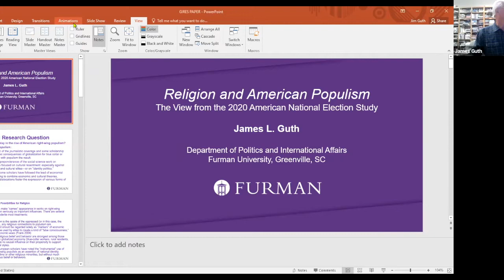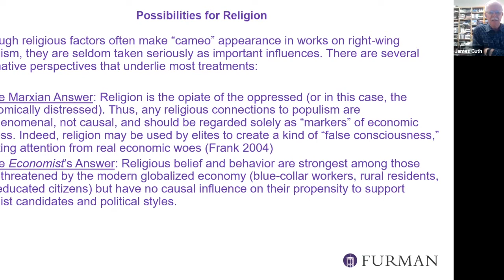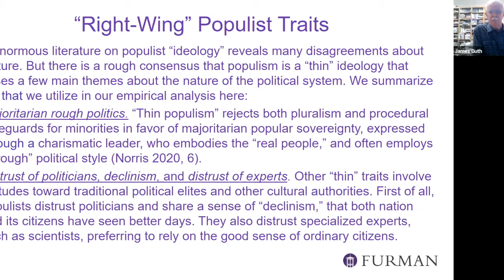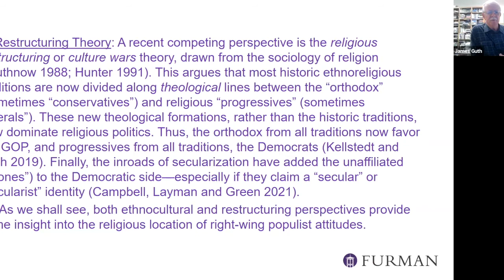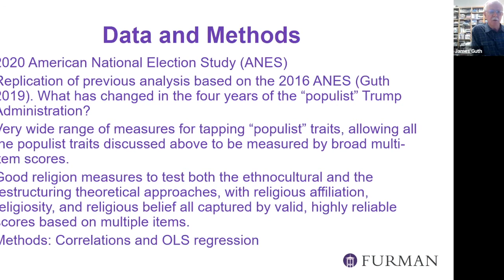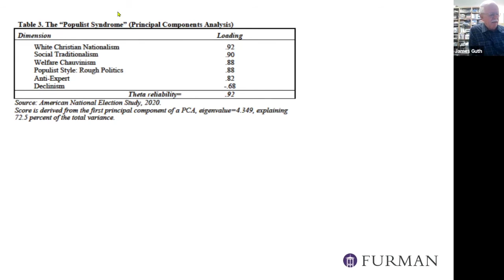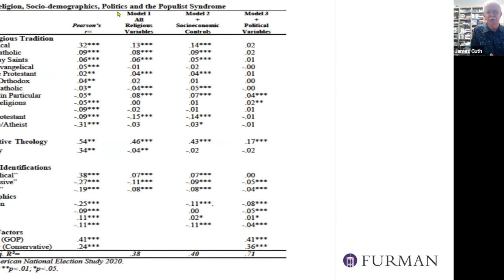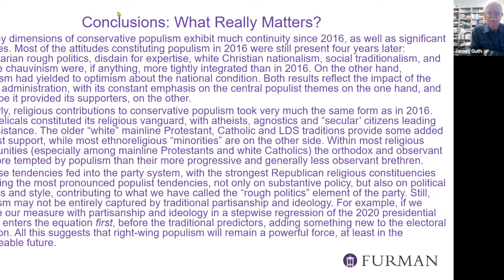KEYNOTE:James Guth:Religion & American Populism:Views from the 2020 American National Election Study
KEYNOTE SPEECH:
FULL TITLE:Religion and American Populism: The View from the 2020 American National Election Study

JAMES L. GUTH (B.S. University of Wisconsin-Madison; Ph.D. Harvard University) is William R. Kenan, Professor of Politics and International Affairs at Furman University, where he has taught since 1973.His work on religion and politics has appeared in several co-authored books and many book chapters, as well as in the American Journal of Political Science, American Politics Research, Journal of Politics, Political Research Quarterly, Public Opinion Quarterly, Social Science Quarterly, Legislative Studies Quarterly, Presidential Studies Quarterly, Journal for the Scientific Study of Religion, Sociology of Religion, Party Politics, European Union Politics, Journal of Common Market Studies, Review of Faith and International Affairs, Religion, State and Society and other scholarly journals.He is the recipient of several awards for teaching and in 2008 received the American Political Science Association’s Paul J. Weber Award for the Best Paper presented at the association’s 2007 annual meeting. His current research focuses on religious influences on populism in the United States and Europe.

ABSTRACT
Perhaps no topic has stimulated more research by political scientists in recent years than the rise of right-wing populism in Western democracies. While religious factors often play a cameo role in many scholarly treatments, they are seldom at the center of analysis. This might not be a major problem in “secular” Europe, but the neglect of religious factors in explaining populist advances in the more religious American context misses an important part of the story. Using the American National Election Studies from 2020, we consider the contribution of religious factors to what scholars have delineated as critical or characteristic populist attitudes. We discover a “populist syndrome” of such attitudes, dominated by ethnocentrism, moral traditionalism, and disdain for “democratic values.” Evangelical Protestants and other religious traditionalists are most inclined to hold such positions, producing a broad basis for their oft-noted strong support for President Donald
Trump, the avatar of American conservative populism.

CONFERENCE INFORMATION
"Religion and Politics in the United States"
Organizer: GIRES-Global Institute for Research Education & Scholarship
Date: 17-18 July 2021
Place: Amsterdam (Virtual)